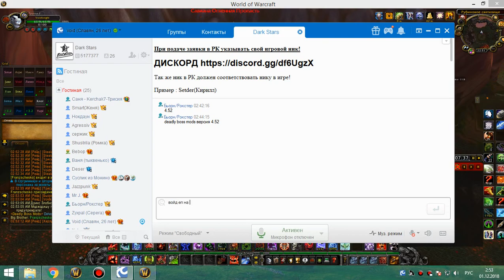1я на кд рс 25г бдк 30 11 18